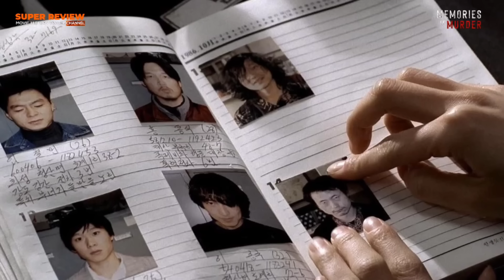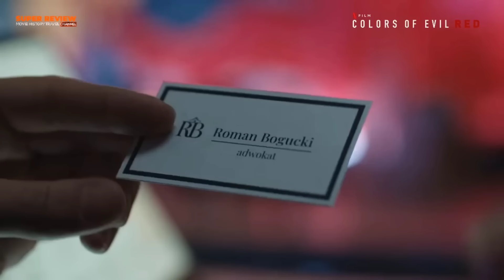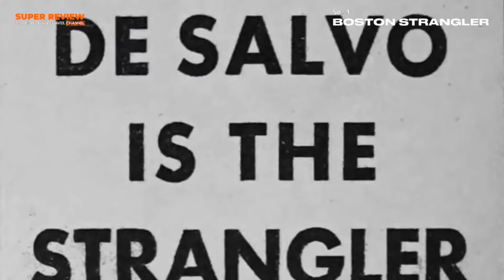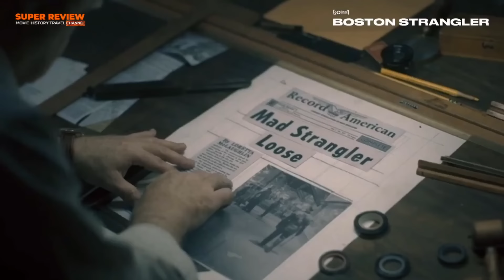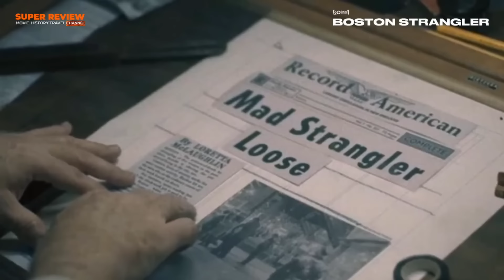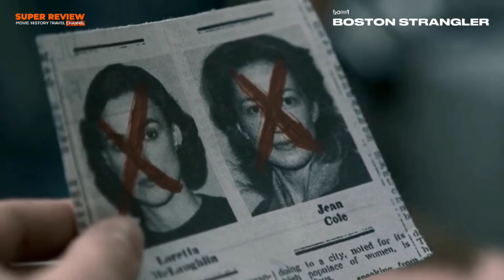5 หนัง สืบสวนสอบสวนล่าฆาตกร เข้มข้น | review long play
5 หนัง สืบสวนสอบสวนล่าฆาตกร เข้มข้น

00:00 ฆาตกรรม ความตาย และสายฝน
07:24 ลอกคราบฆาตกร
17:19 แดงดั่งสีปีศาจ
39:56 นักฆ่าแห่งบอสตัน
57:38 ไล่ล่าฆาตกร

📍รีวิว Memories of Murders: ฆาตกรรม ความตาย และสายฝน (2003) 🔗
📍สปอยล์ รีวิว Colors of Evil Red: แดงดั่งสีปีศาจ (2024 Netflix) 🔗
📍สรุป รีวิว Boston Strangler: นักฆ่าแห่งบอสตัน (2023) 🔗
📍สปอยล์ รีวิว To Catch a Killer: ไล่ล่าฆาตกร (2023) 🔗

อ่านบทความและรีวิวภาพยนตร์ได้ที่นี่ facebook/fanpage: Super Review Channel อ่านบทความไทยศึกษา ประวัติศาสตร์ ศิลปวัฒนธรรมได้ที่ facebook/fanpage: บทความไทยศึกษา คติชนวิทยา